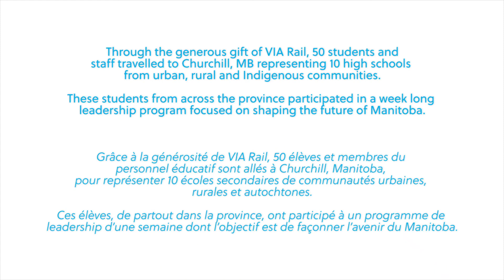WE Schools with VIA Rail in Churchill, MB | Écoles WE avec VIA Rail à Churchill, MB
Through the generous gift of VIA Rail, 50 students and staff travelled to Churchill, MB | Grâce à la générosite de VIA Rail, 50 élèves et membres du personnel éducatif sont allés à Churchill, Manitoba.